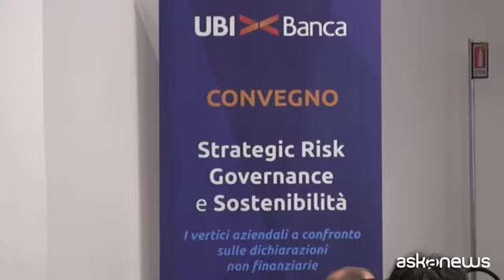Temi ambientali, sociali e governance entrano in bilanci aziende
Milano, (askanews) - I fattori ESG (environmental, social e governance) entrano nel bilancio e nelle strategie delle aziende. Kpmg e Nedcommunity, associazione italiana degli amministratori non esecutivi e indipendenti, hanno condotto una ricerca su come le imprese di grandi dimensioni che sono enti di interesse pubblico dal 2018 abbiano adottato l'obbligo, previsto dal decreto legislativo 254/2016 che recepiva una direttiva europea, di produrre un'informativa non finanziaria sui temi ambientali, sociali, attinenti al personale, al rispetto dei diritti umani e alla lotta alla corruzione. I risultati sono stati presentati a Milano nel convegno "Strategic risk governance e sostenibilità". PierMario Barzaghi di Kpmg.
"Le dichiarazioni consolidate presentate sono state 205, di queste 150 da società quotate e circa 50 enti da interesse pubblico rilevanti che per altri motivi per la normativa hanno dovuto rispondere in termini di compliance. Tre società hanno aderito a titolo volontario e questa è una notizia perchè si sottopongono alle verifiche dei regulatory che non sono banali".
La dichiarazione rende le scelte di impresa più trasparenti come spiega Paola Schwizer, presidente di Nedcommunity.
"I risultati emersi nel complesso sono abbastanza incoraggianti nel senso che dimostrano che le società hanno non solo preso consapevolezza dell'impatto che la loro attività genera sul fronte ambientale e sociale e più in generale sulla collettività e il territorio ma anche che stanno iniziando a gestire questo impatto in modo attivo proprio in una logica di gestione strategica dei rischi connessi a queste tendenze e scenari".
La finanza ha un ruolo importante perchè contribuisce a far crescere le imprese sociali con strumenti innovativi come social impact bond e development bond. Il presidente del consiglio di gestione di Ubi Banca, Letizia Moratti.
"Occorre una sorta di chiamata collettiva alla responsabilità per raggiungere dei risultati che derivano anche da un cambiamento del modello socioeconomico al quale finora siamo stati abituati. Ubi sta partecipando in modo molto concreto attraverso l'emissione di social bond, obbligazioni sottoscritte da cittadini e investitori e utilizzate per sostenere progetti sociali. Siamo stati la prima banca a emettere queste obbligazioni sociali, siamo orgogliosi di contribuire anche così alla sostenibilità nei vari settori".
Sul tema c'è un'attenzione crescente di opinione pubblica e stakeholder e questo si riflette sulle strategie future. Fabio Galli direttore generale di Assogestioni.
"I promotori finanziari e non solo, anche i dipendenti di banca, saranno chiamati ad avere un dialogo con investitori, persone e famiglie che vogliono fare un investimento specificamente sui criteri di investimento socialmente responsabile".